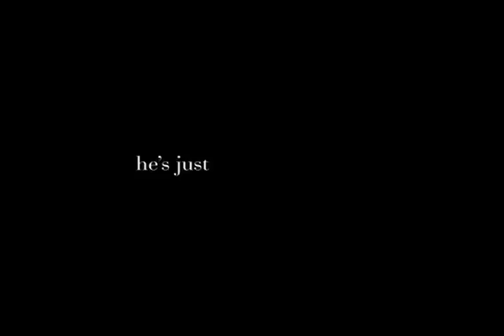He's just not that into you: OTH version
He's Just Not That Into You Trailer using OTH people.

Not my best trailer, but I tried to keep everyone as the same character rather than random clips.

Part with Haley on the phone is meant to be like Peyton is in the room listening to her ((LIKE in the actual trailer))